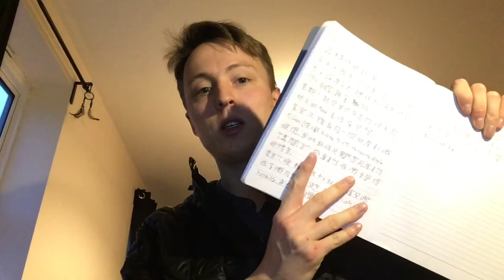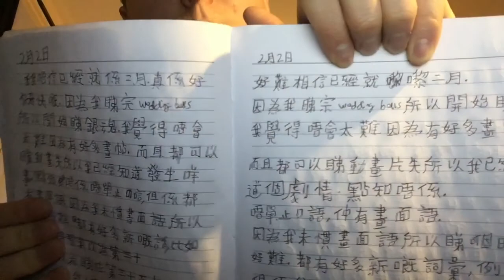Sentence Mining #3 - Keeping A Diary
In this video I talk about the benefits of keeping a hand-written Diary in your target language and how it links into Sentence Mining.